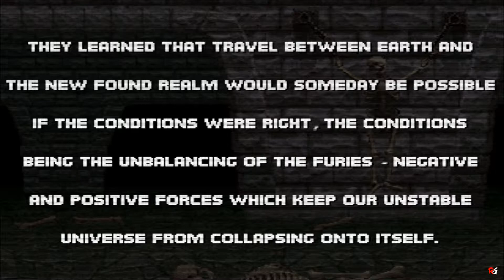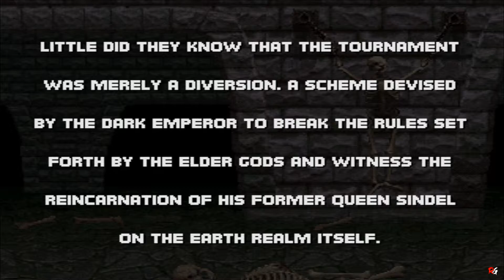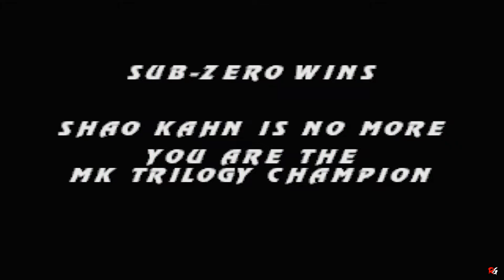Mortal Kombat Trilogy: Arcade Mode - Sub-Zero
So today I'll be playing mortal kombat Trilogy.

Story Chronological Order: 3

Extra Note: The version of mortal kombat Trilogy I am playing is the Playstation version.

Game Name: Mortal Kombat Trilogy
Developer: NetherRealm Studios
Publisher:  Midway Games, ETC
Platforms:  Playstation, ETC
Release Date: October 10, 1996